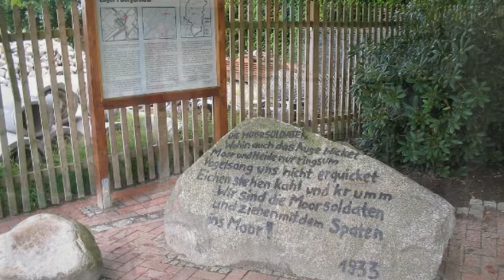Peat Bog Soldiers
The song originated in the Nazi Concentration camps. The original concentration camps were internment camps for opponents of Hitler (mainly communists but others as well) and were established in 1933 when the Nazis came to power. The song was written by some inmates of a camp at Bōrgermoor in Germany in 1933 and was intended as comment on the inmates situation. This song was the first of several that circulated through the camps in Germany during the Nazi era. There is more info on this songs, collectively known as "Moorsoldatenlied",